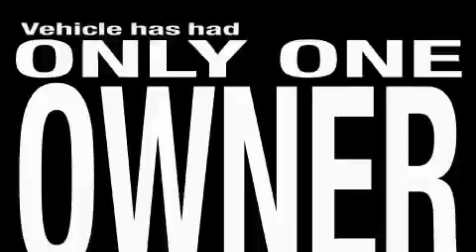2007 Subaru B9 Tribeca Fort Worth TX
We are proud to present this 2007 Subaru B9 Tribeca.

 Year: 2007
 Make: Subaru
 Model: B9 Tribeca
 Engine: Gas 6-cyl 3.0L/183
 Trans.: Automatic
 Exterior: Titanium Silver Metallic
 Miles: 29,795
 Interior: Slate Gray

 300 West Loop 820 South

Welcome to Texas Motors Ford. Come test drive a Ford. We offer Dallas-Fort Worth top selection of Ford vehicles.

 Pre-Owned 2007 Subaru B9 Tribeca Fort Worth TX